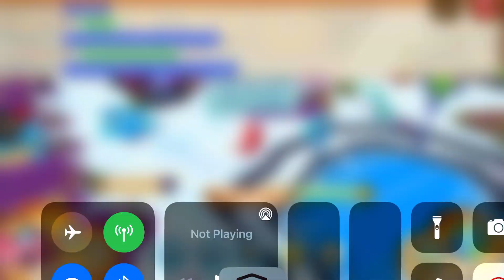Color challenge. (Tell us who won in the comments)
Hey guy! Welcome back to another video! Im doing another video with sweetie the parakeet! Go sub to her. She does loads of animations, and aj content. She’s trying to grow her channel, and so am i. Like and sub for more videos! Seee u next time bubbles!